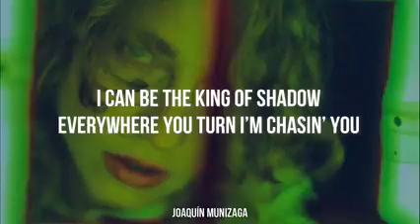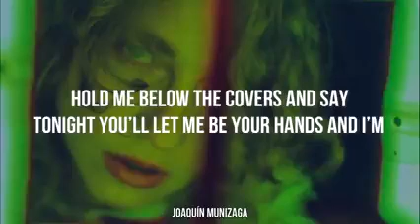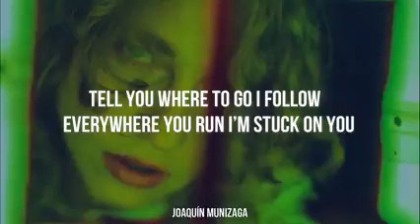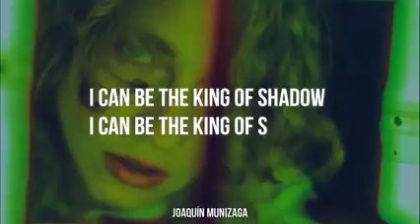Kat Cunning | King of shadow